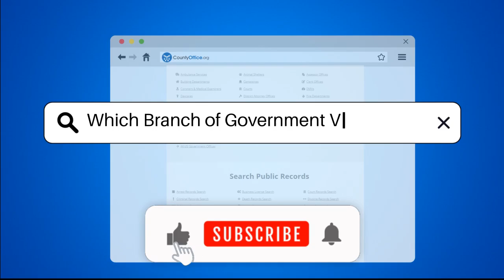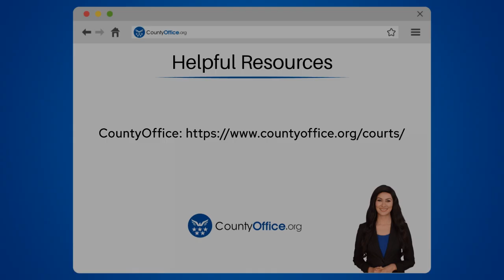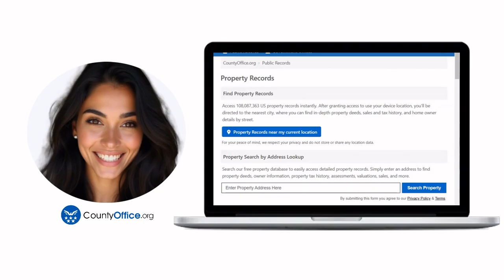Which Branch of Government Vetoes Bills? - CountyOffice.org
Which Branch of Government Vetoes Bills? In this informative video, we will explain the process by which laws are made and the critical role that the President of the United States plays in this system. You will learn about the steps a bill must go through before it can become law and the significance of the veto power held by the President. We will clarify what happens when a bill is passed by both the House of Representatives and the Senate, and the options available to the President once a bill reaches their desk.

Understanding the veto process is essential for grasping the balance of power within the U.S. government. We will also discuss the potential for Congress to override a presidential veto and the requirements needed for that to happen. This video is designed to provide viewers with a clear understanding of the legislative process and the checks and balances that are fundamental to American democracy.